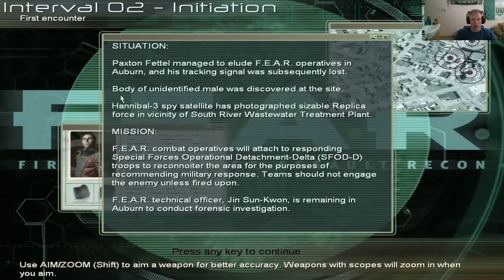F.E.A.R | Part 1 | New PC Set up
Hello. This is my first video with my complete new set up. I still have a lot of tuning to get done.